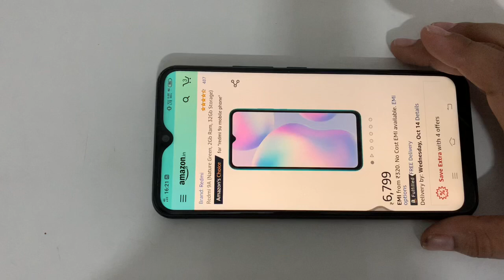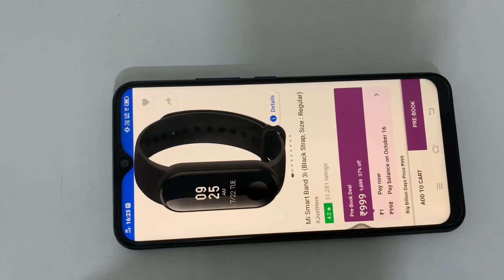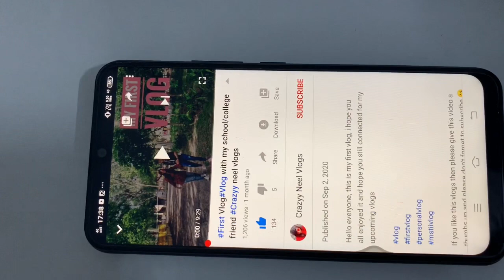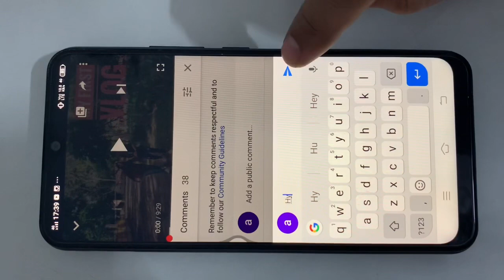My first Giveaway for 10K Subscribers on my bday 12th November 😊Redmi 9A & MI 3i smart band🤟🏻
Hey guys please follow the rules of this giveaway and share this vlog with your family and friends👍🏻